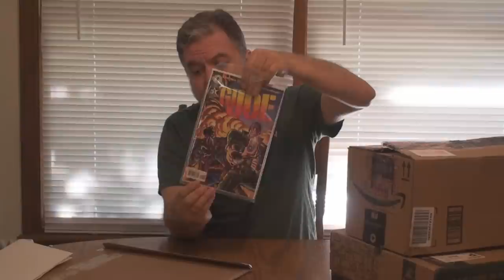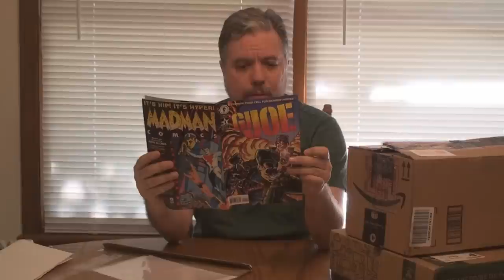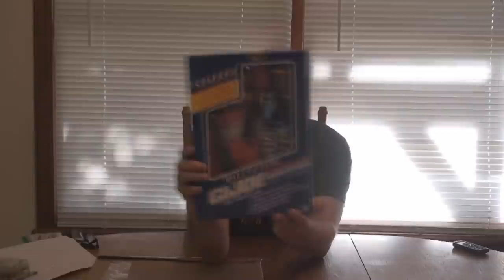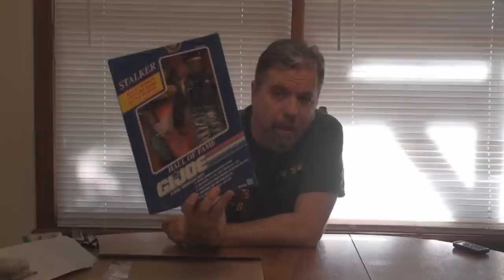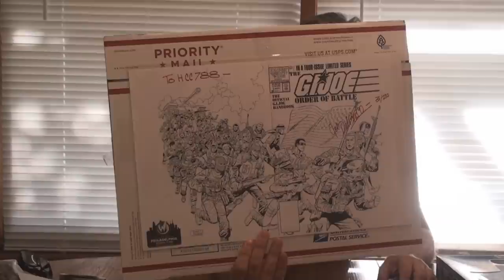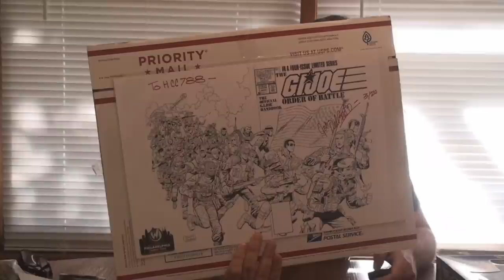HCC788 - April 2020 Donation UNBOXING!